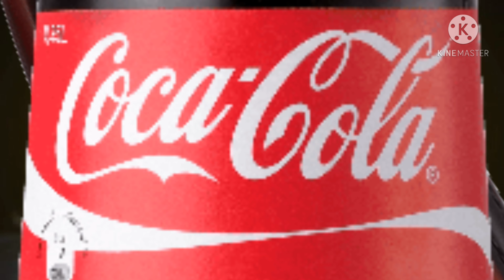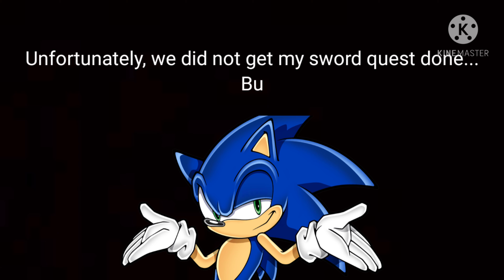The Three R's Return! (Episode 2!!!) (Ft. KRZE & Real_Dragon)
"Hello everyone!
I’m going to be starting a series called “The Three R’s” with funny moments and more! Hopefully, I’ll continue doing these.

*WARNING*
THE FOLLOWING VIDEO CONTAINS HARD PROFANITY AND LOUD NOISES! PLEAS WATCH AT YOUR OWN RISK!"

- KRZE (From Part 1)

I hope for the best from both of you, truly, even if we are apart and have our own lives to lead.
I haven't forgotten about any of you.

Old Friends (Yes, I Show Respect To My Old Friends, Shut Up)

(Literally nothing else I have... Snapchat is something I have forgotten, not to mention Facebook is off-limits now)